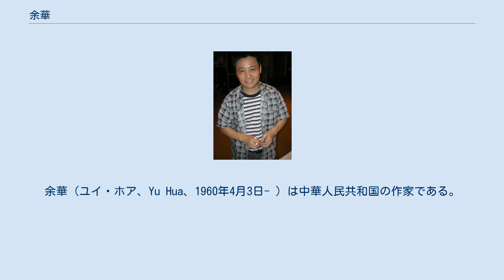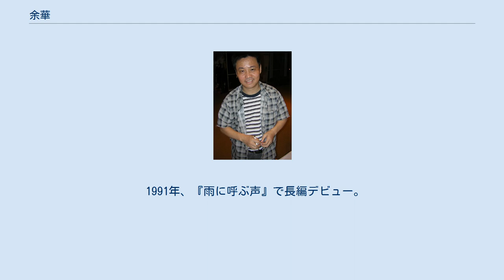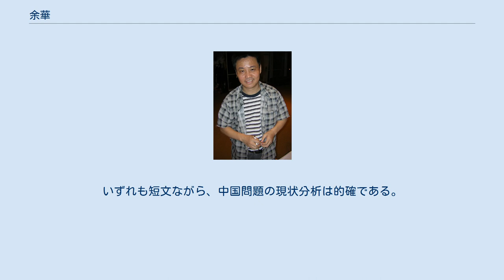余華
余華（ユイ・ホア、Yu Hua、1960年4月3日- ）は中華人民共和国の作家である。
 1960年、浙江省杭州市に生まれる。
父親は浙江省防疫ステーションの医師、母親は浙江医院の看護師だった。
 父親が外科医として同じ浙江の小さな町・海塩の病院に赴任したため、1962年に母親、兄とともに海塩に移り住む。
幼いころからホルマリンとアルコールの匂いに親しみ、血まみれになって手術室から出てくる父親の姿を目にして育った。
 夏は涼しい病院の霊安室を遊び場にしていた。
幼少期に社会の文化革命の変動を経験する。
 6歳の時に文化革命が始まり、文化大革命を通して大人たちの武力戦争を目の当たりにした。
こうした体験は明らかに、後の創作に影響を与えている。
 1963年本格的に毛沢東の思想学習運動が盛んになり、ほぼ全国にわたって"毛沢東思想"を絶対化した毛沢東個人の権威を強化した政治、思想運動。
これにより知識人、文学、芸術界の周楊らが批判された。
その後紅衛兵運動が爆発的に広がり、1966年に文化大革命開始し、劉少奇が主席となる。
1967年劉少奇、鄧小平は失脚。
 1969年 　林彪事件(林彪党副主席がクーデターに失敗し逃亡中に墜落死) 1976年1月　周恩来死去。
 1976年6月　天安門事件。
 中国,北京の天安門前広場で,故周恩来総理に供えられた花輪の撤去をめぐって民衆と当局側が衝突した事件。
1976年1月8日に病死した周恩来を追悼する民衆が,清明節にあたる4月5日天安門前広場に多数の花輪を捧げたのに対して、当局側がこれを撤去しようとして衝突が起こり、死傷者と逮捕者が出た。
 1976年9月　毛沢東死去。
 「四人組」(江青・毛沢東夫人を中心に王洪文党副主席,張春橋党政治局常務委員兼副首相,姚文元政治局委員)がこの事件を政治的に利用し,鄧小平の失脚をはかったとされた。
 1977年海塩中学卒業後。
大学入試に失敗した余華は、1年間の研修を経て、町の診療所の歯科医となった。
 しかし、この仕事は性に合わず、1983年に海塩県文化館に職を得て、文学創作を始める。
文学雑誌『西湖』の1983年に掲載された『第一宿舎』が処女作である。
 いくつかの短篇を発表したのち、『北京大学』1987年一期に掲載された『十八歳の旅立ち』（原題『十八歳出門遠行』）が出世作となった。
この作品は、理不尽な世の中を初めて知った少年の姿を象徴的に描いている。
この作品の転換には、フランツ・カフカの影響があった。
その後は、中編小説を続々と発表した。
 夢と現実、常識と非常識、正気と狂気、さらには生と死の境界を超越して、人の世の不確実性を描くところに余華の持ち味が出ていた。
 余華は従来のリアリズムを基調とする中国文学に反抗し、実験的な構成と文体による小説を書き始めた。
手法的には外国文学の影響を受けて、伝統的なリアリズムの枠組みを打ち壊した新しさと実験性があったので、同時的に登場した他の若手作家、蘇童、格非 らとともに「先鋒派」と呼ばれた。
 1991年に発表した初の長編『雨に呼ぶ声』は、少年の断片をつなげた合わせた構成で、「先鋒派」時代の集大成とも言うべき幻想的な作品だった。
 1988年から1991年にかけて、北京師範大学と魯迅学院が共通した創作研究生班で文学を学んだ。
在学中にはいくつかの中短編集を出す。
在学中、若い作家を対象とするこの講習会で、莫言ら仲間との交流があった。
また、ここで知り合った陳虹（空軍政治部文芸工作団所属）と1992年に結婚し、北京に定住するようになった。
 1989年から浙江省嘉興市文聯（文学芸術界聯合会）の所属となっていたが、1993年にはその職も辞任し、創作に専念することになる。
この間の主要な作品は、二冊の中短編小説集『十八歳の旅立ち』（作家出版、1989年）、『アクシデント』（原題『偶然事件』、花城出版社、1991年）なまとめられている。
また、「先鋒派」時代をしめくくる作品として、長編『雨に呼ぶ声』（原題『在細雨中呼換』、『収穫』1991年六期）がある。
 作家を志した理由は、小学・中学生期に毛沢東選集と魯迅文集を読んだことだと述べている。
 1991年、『雨に呼ぶ声』で長編デビュー。
1992年に『活きる』がベストセラーとなり、その次に姉妹編と言うべき小説となる『血を売る男』が発表された。
その後、余華は寡作になり、散々、隋筆、評...